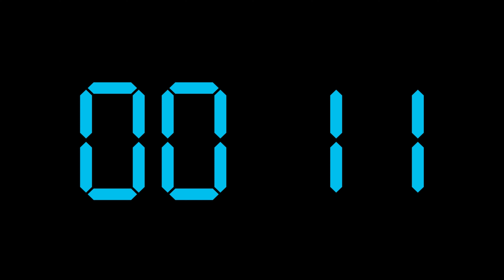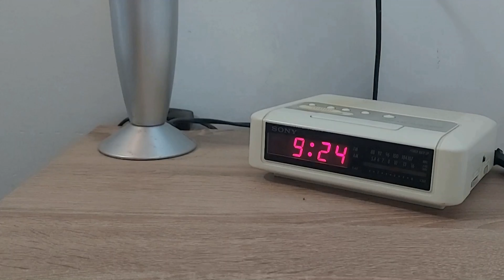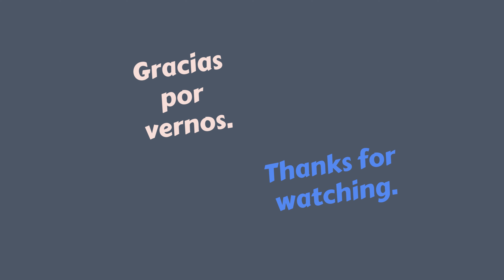Erbe Software Showcase 2023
La primera presentación de videojuegos desarrollada con Inteligencia Artificial. 23/11/2023.
The first video game presentation developed with Artificial Intelligence. 11/23/2023.

HORARIOS DEL “ERBE SOFTWARE SHOWCASE  2023”:
• España (peninsular): 19:00hs
• España (Canarias): 18:00hs
• Colombia, Perú, Ecuador, Panamá y México: 12:00hs
• Venezuela, Bolivia, Puerto Rico y Chile: 13:00hs
• Argentina, Paraguay, Uruguay y Brasil: 14:00hs
• Estados Unidos: 13:00hs (zona ET) / 10:00hs (zona PST)